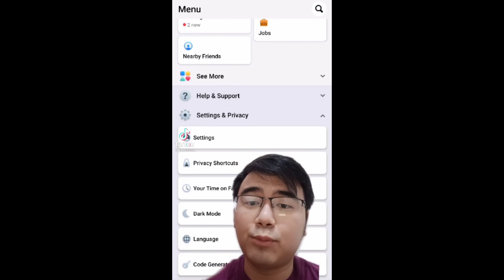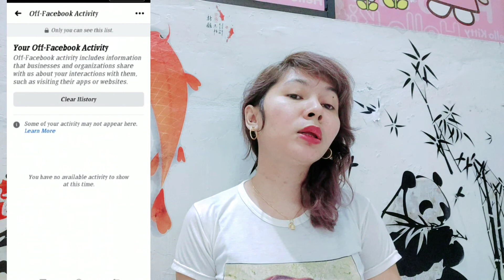facebook bisa merekam aktivitas || cara non active aktivitas facebook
facebook bisa merekam aktivitas
dan cara non active kan aktivitas facebook

terima kasih buat yang udah mampir semoga bermanfaat
dan salam kenal untuk semua